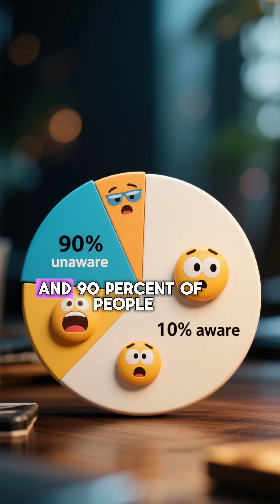The sound you can’t hear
This video reveals a sound that humans can’t hear.
Science shows how it affects our body without us noticing.
A simple explanation made for US and UK viewers.
Watch till the end for the surprising detail.
Perfect for fact lovers.